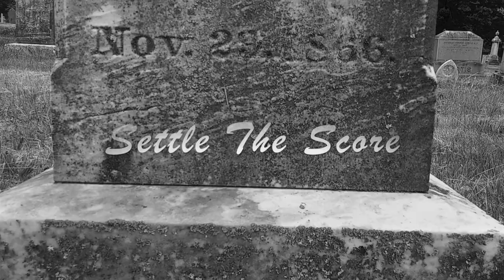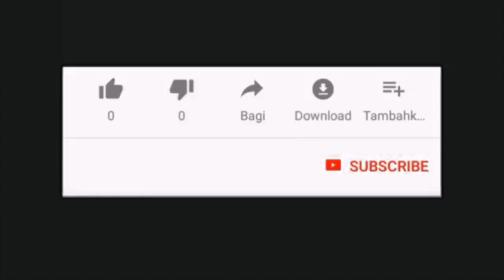Kidd Blu3 - Settle The Score (Official Music Video)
(Self Made Music Video)